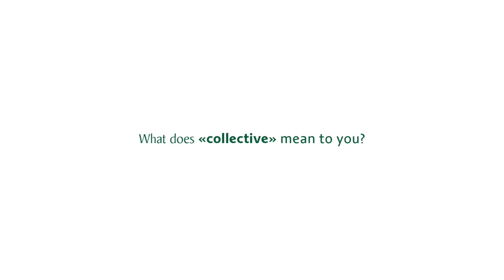Crocodiles Play Collective I Lacoste Campaign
Let's celebrate the differences that bring us together.
Let's embrace each other's sense of style.